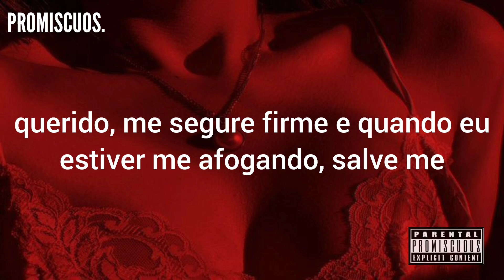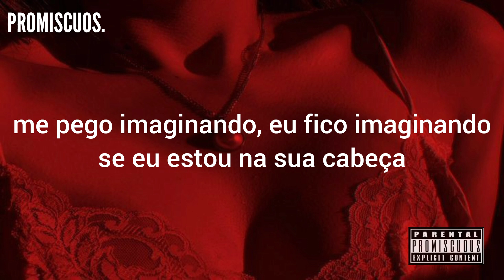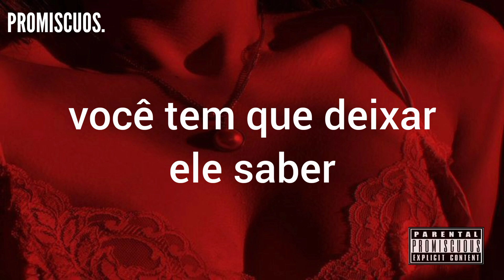rihanna - loveeeeee song [tradução/legendado]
🐞 Lyrics:

Ain't nothin' wrong with it

I don't wanna give you the wrong impression
I need love and affection
And I hope I'm not sounding too desperate
Love, love, love, love and affection
Love, love, l.o.v.eeeeeee and affection

Oh baby, I'm not asking for the world, maybe
You can give me what I want
Baby, come hold me tight and when I'm drowning save me
Give it to me on a daily

If I'm your girl say my name boy
Let me know I'm in control
We both grown so how we feel we can let it show
I, I, I, won't play around
I, I, I, I wanna lay you down
I, I, I, I need you now, I need you now
Oh, oh

Love, love, l.o.v.eeeeee.e and affection

Boy lately, you've been stingy with your time
Got me wondering, I'm wondering if I'm on your mind
Boy I just wanna be in your possession
You say I'm the one you want so come express it

Don't slip, don't slip
Cause a nigga might push upon it
Don't really wanna lose this moment
Why window shop when you own this
I, I, I,don't put it down
I, I, I,don't fuck around
I, I, I, I want you now, I want you now
Oh, oh

Can you love me for poor
I'm searching for my soul
Who ever turned you cold
You need to let him know
I can work miracles
I'll work your physical
And when I love you close
You can feel my heart beating through my clothes

🦑 secrets project 🦑